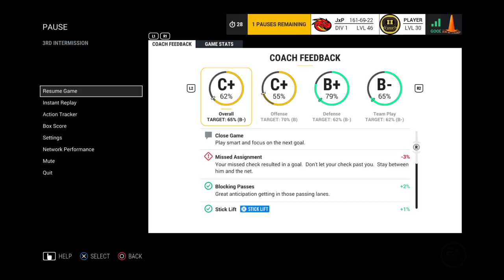VGHL Toronto Maple Leafs vs Dallas Stars